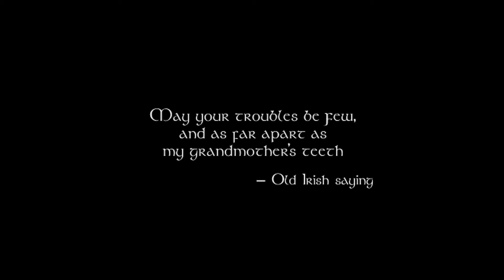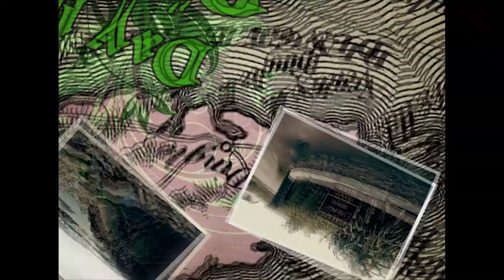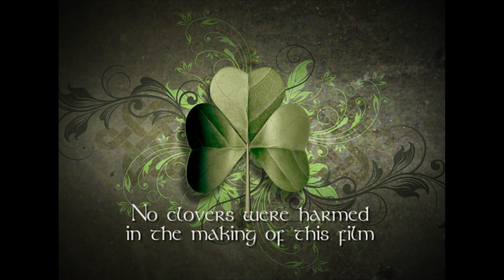Ireland Vacation 2007